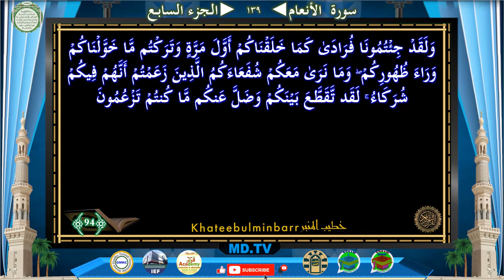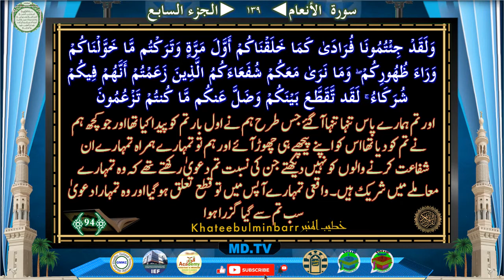Page 139 Surah Al An-'am Ayat 091-094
Page: *139*
*Surah Al An-'am Ayat 091-094*

Time Ayat
0:35 91
4:44 92
6:36 93
9:50 94

Jazakallah Khairan
KahteebulMinbar Team